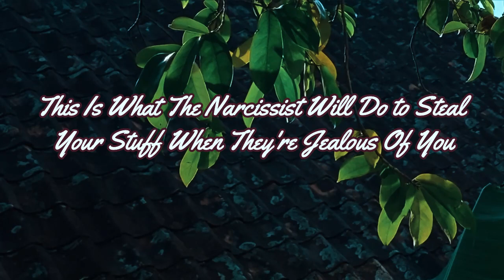This Is What The Narcissist Will Do to Steal Your Stuff When They're Jealous Of You | Narcissism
Envy occurs when a person observes another receiving a benefit while they themselves are denied that advantage. Anyone, not just a Narcissist, is capable of harboring hatred or hostility toward another person. When it comes to envy, though, narcissists tend to lose all control. Jealousy can put others in danger; that much is true. Some people would try to inflict harm or deceive you because they are envious of you. Envy can trigger a wide range of negative emotions and actions. Dislike, deceit, slander, infidelity, theft, and murder all fall into this category. Understanding the signs of jealousy can help you maintain your self-respect when dealing with a narcissist, who is more likely to resort to damaging activities to achieve their goals.

Narcissists aren't who they say they are. This leads them to adopt the target's mannerisms and attribute to themselves the attributes you hold dear. When you meet someone new and discover that you have many interests and dislikes, this is a good indicator that you should continue to pay close attention to this individual. They might be mimicking your work. They will spend more time telling you about themselves than showing you who they are. As you spend more time with someone, you'll see that the words they use to define themselves aren't indicative of who they really are.